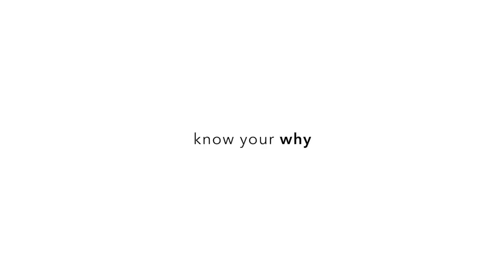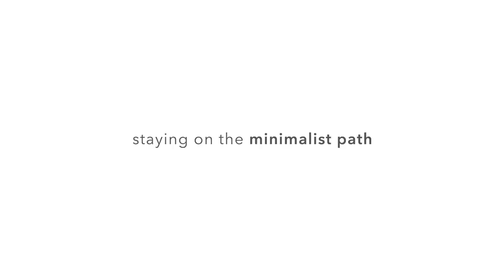4 steps to start a minimalist lifestyle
Post details

At no additional cost to you, I will be earning a commission if you click through and make a purchase -- all these funds will be put towards making more content on simply by christine.